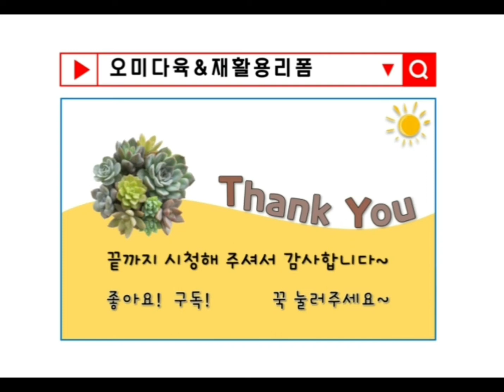탱글탱글한 다육이 《환엽송록 》합식하기